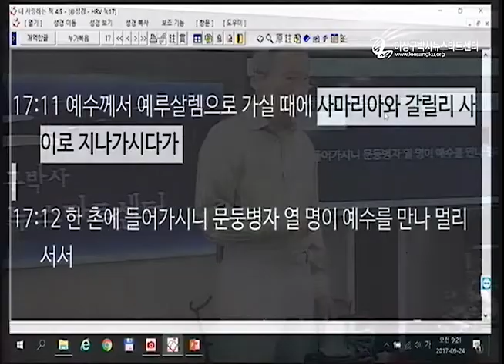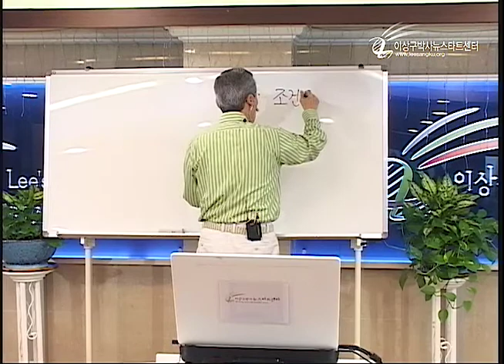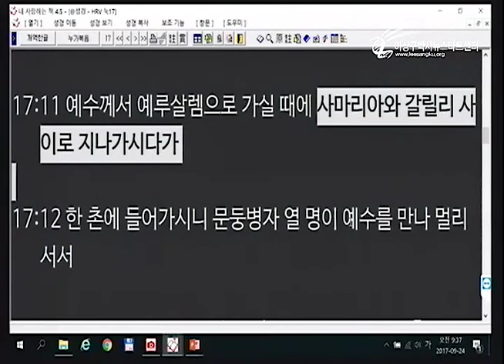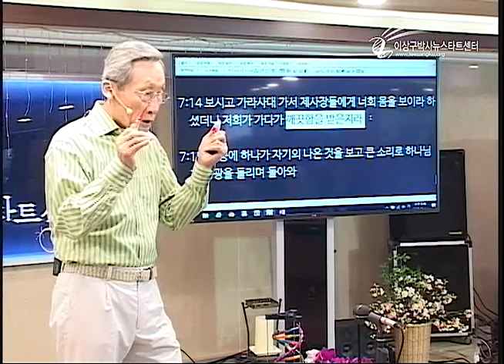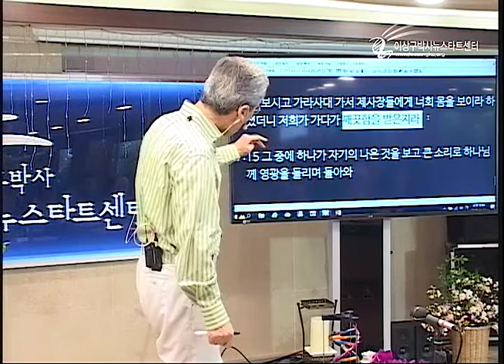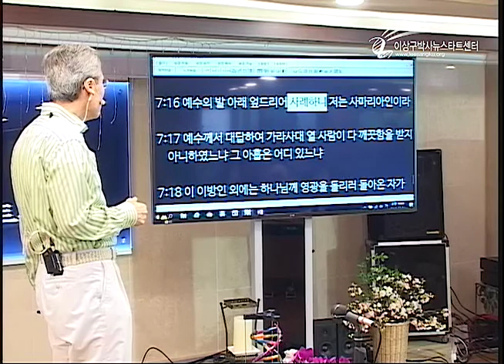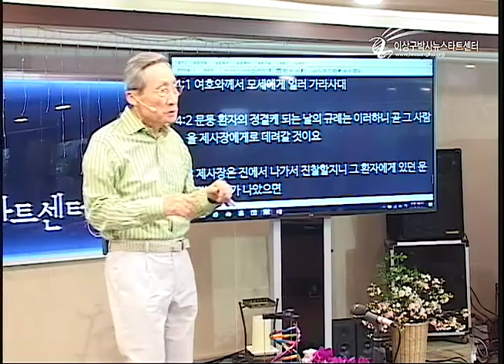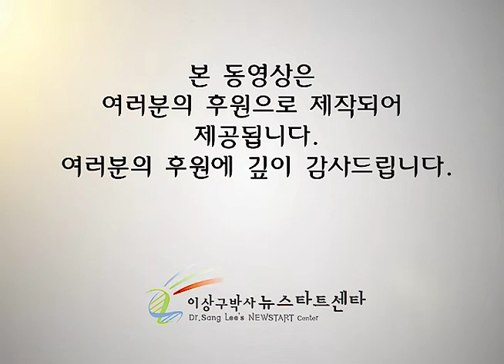H208-04 구원에 회개라는 조건이 있을까?